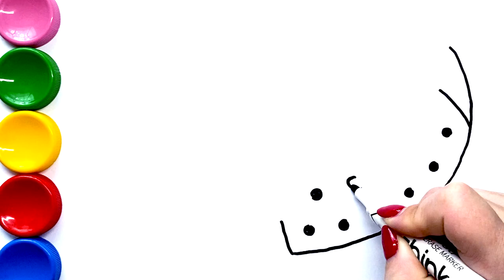Strawberry Coloring Pages and Easy Drawing with Markers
Coloring and drawing yummy strawberries